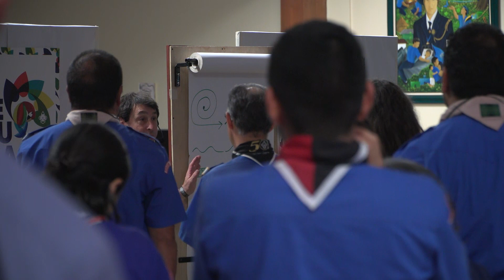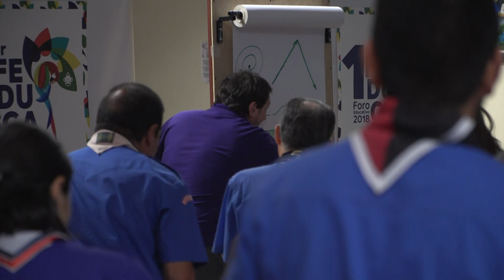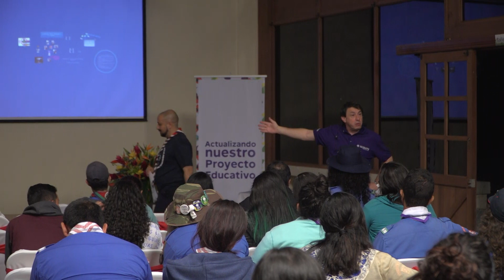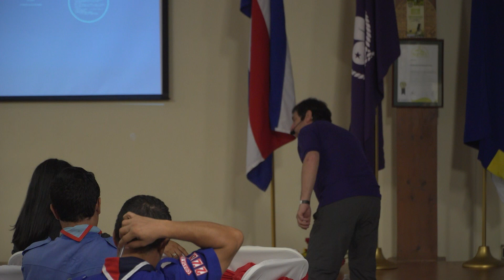Hector Carrer, Scout Argentina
Hector Carrer de Scout de Argentina, con el tema El Proyecto Educativo, de la definición a la acción. FEDUCA 2018.